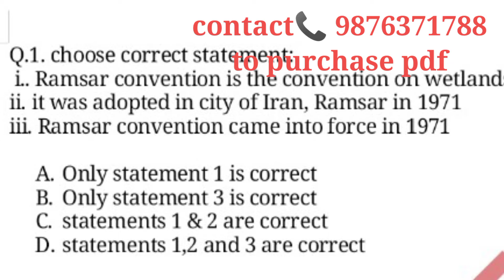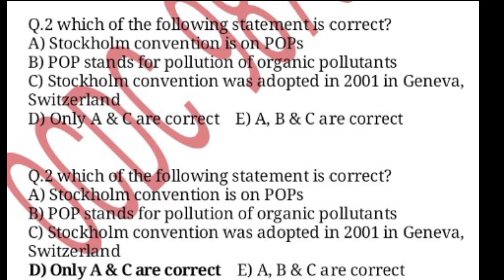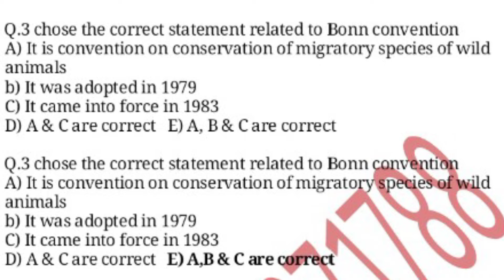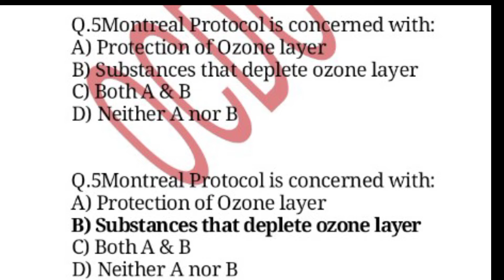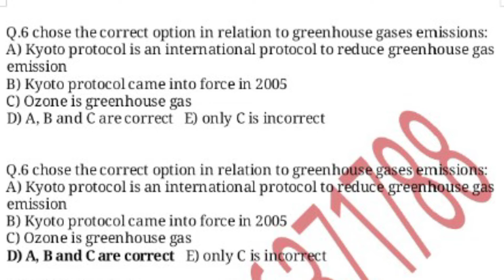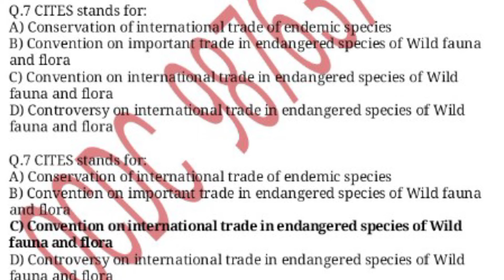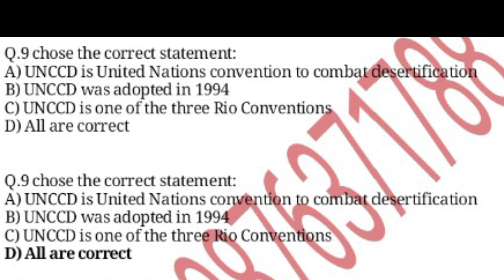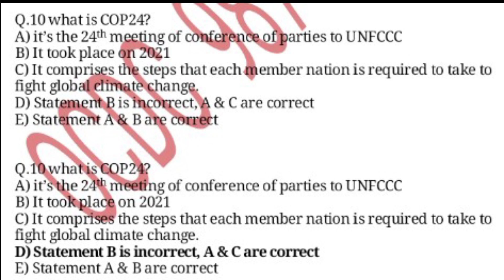Naib tehseeldar|science & technology naib tehseeldar| ecology protocols| science current affairs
please join telegram Channel from above link

कॉनटेक्ट 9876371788 for purchasing pdfs